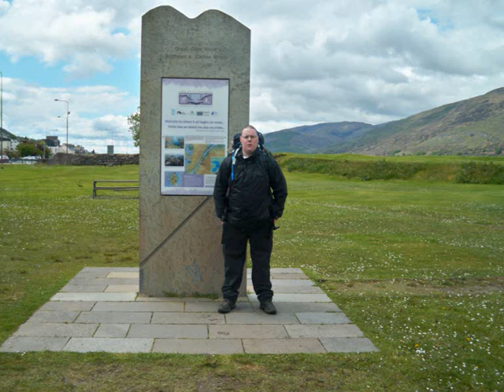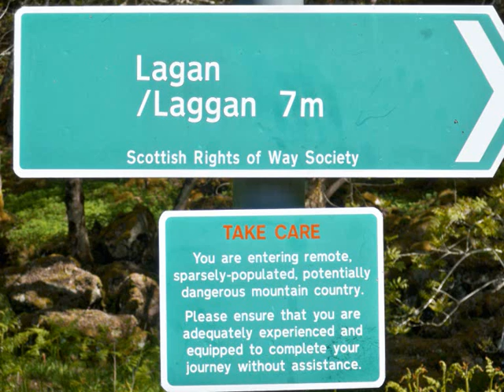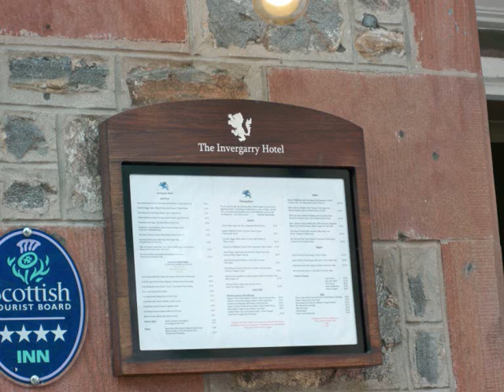great glen way pt 1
Great Glen Way May 2010 Me and my pal Scott